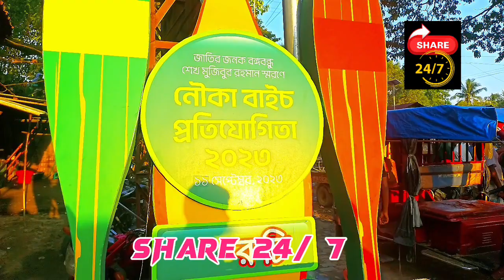নৌকা বাইচ 2023!!!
Share24/7 : Welcome to Share24Seven

Share 24/7 এ সবাইকে স্বাগতম l কোনো ভিডিও ভালো লাগলে শেয়ার এবং কমেন্ট করতে ভুলবেন না প্লিজ l এই চ্যানেল এর সবকিছু কেবল মাত্র এন্টারটেইনমেন্ট এর জন্য l কোনো তথ্য, ভিডিও কিংবা ছবির জন্য আমরা দায়ি নৈ l কোনো সত্য মিথ্যা যাচাইয়ের জন্য করা হয়নি l কেবলমাত্র মজার জন্য পোস্ট করা হয়েছে l কোনো কিছুর দায়িত্ব কিংবা মালিকানা আমাদের নয় l অভিযোগ থাকলে কেবলমাত্র হোয়াটস ইমেইল করে জানাবেন এখানে @
অভিযোগ মুক্ত ভিডিও , তথ্য কিংবা ছবি উঠিয়ে নেয়া হবে l